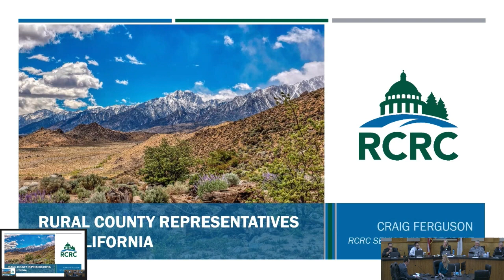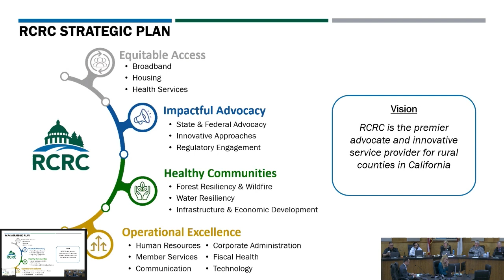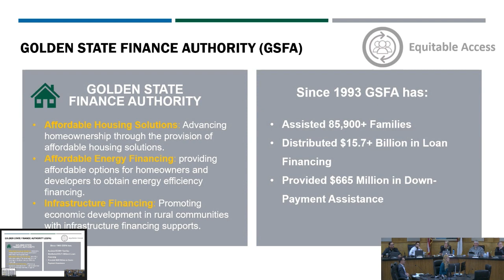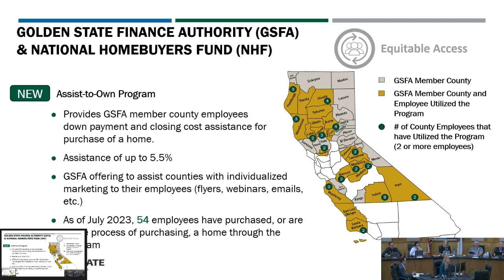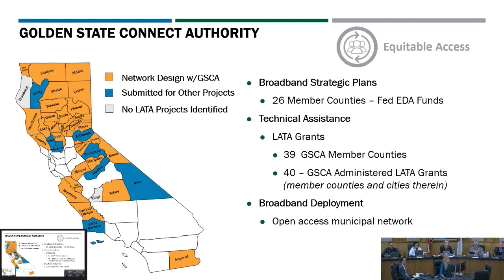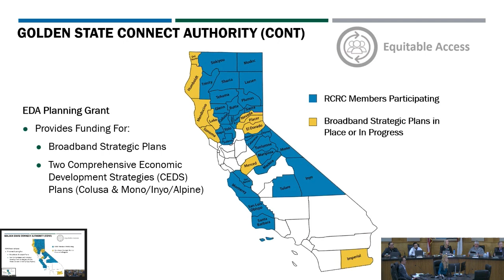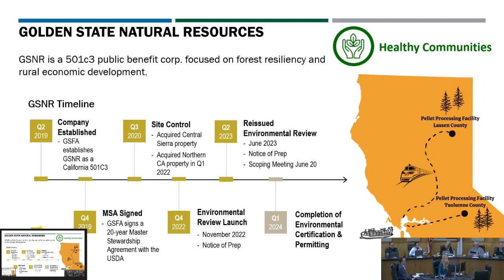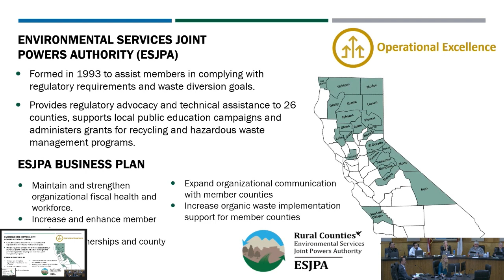Board of Supervisors Tues 10-03-23 · Presentation by Rural County Reps CA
Board of Supervisors Tues 10-03-23 · Presentation by Rural County
Representatives of California's (RCRC) Senior Vice President, Craig Ferguson